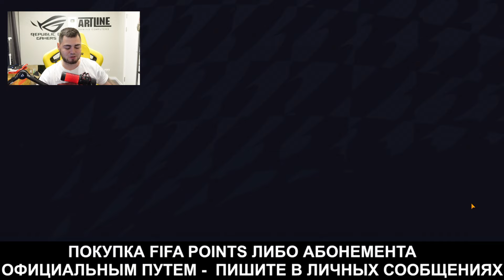ДА!! ВЫБИЛ 100 МАСТЕРА в НАБОРЕ КЛЮЧ ГЕРОЯ : КАК ПОЛУЧИТЬ БЕЗ ДОНАТА ЛЮБОГО ГЕРОЯ в FIFA MOBILE 22